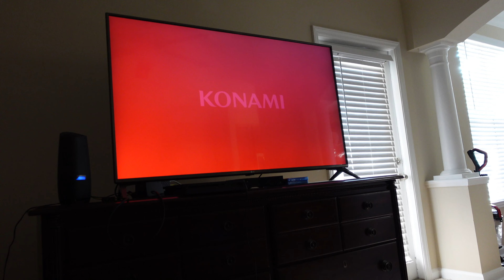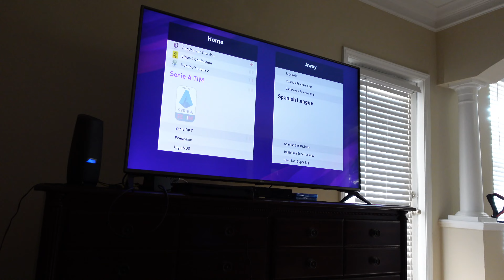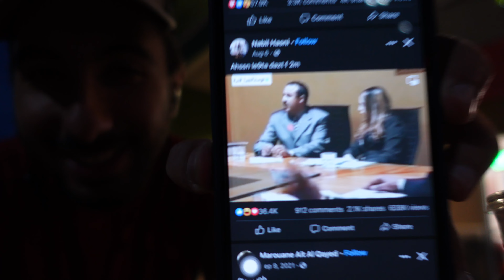صاوبناه بالطريقة المغربية فأمريكا / Moroccan food in the 🇺🇸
مغربي_في_أمريكا